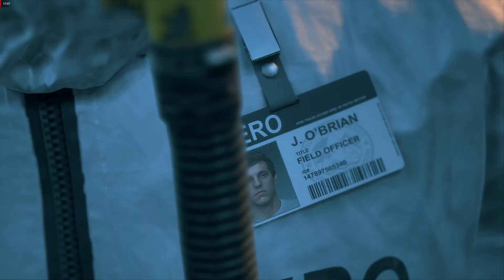Days Gone - Remembering Past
Days Gone is a 2019 action-adventure video game developed by Bend Studio and published by Sony Interactive Entertainment. The game was released for the PlayStation 4 in April 2019. A Windows port was released in May 2021